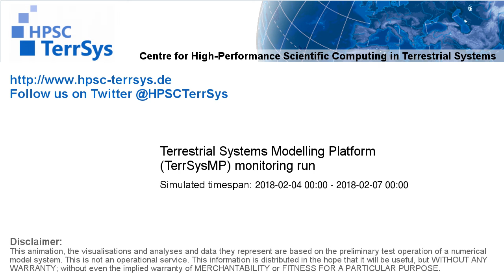TerrSysMP monitoring run 2018-02-04 - water table depth change - Europe (72h)